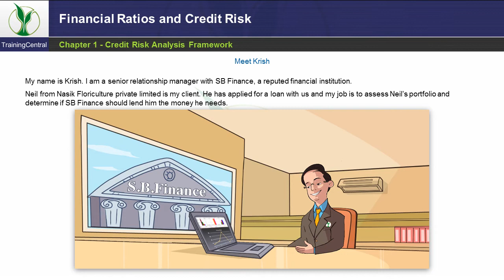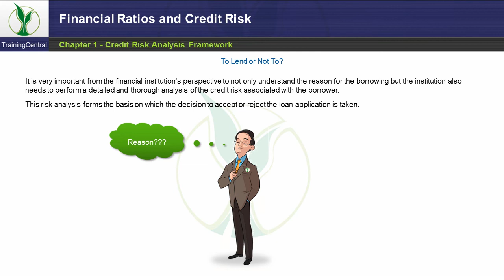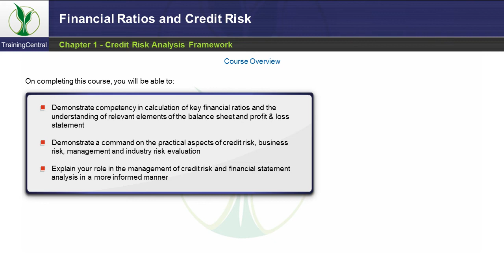Financial Ratios and Credit Risk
Credit risk assessment is an important & critical step in the credit disbursal process. It provides an insight on the behaviour of the loan account for the tenure of the facility. Lenders have to evaluate various factors while assessing credit risk. Risks arising from business environment, quality of management, industry, etc. have to be objectively assessed. The dynamic nature of each of these factors is a challenge to lenders worldwide. It is important to have a framework in place while assessing the balance sheet, cash flows, P&L and various inputs received from the customer and external sources.
The course on 'Financial Ratios and Credit Risk' delivers knowledge on fundamental concepts of credit risk through a step-by-step understanding of the financial ratios and cash flows so that the finance officer understands the financials of the company better. These are introduced through a case study approach.